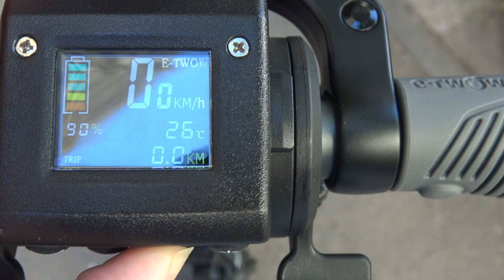Review la noua mea trotineta ETWOW in romana HD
Salutare dragi abonati bun venit la un nou clip unde va voi prezenta
noua mea achizitie o trotineta electrica luata de la magazinul EVOMAG
Trotineta e foarte buna o recomand este foarte utila are avantaje si
dezavantaje eu o folosesc pentru deplasare de orice destinatie la alta
Vizionare placuta
O puteti achizitiona de aici accesind linkul din descriere
Va voi lasa aici specificatiile trotinetei
Trotineta electrica E-TWOW S2 GT S, Viteza maxima 40 Km/h, Autonomie 30-45 Km, Putere motor 500W, Bluetooth, baterie 48V/9.6 Ah (Negru)